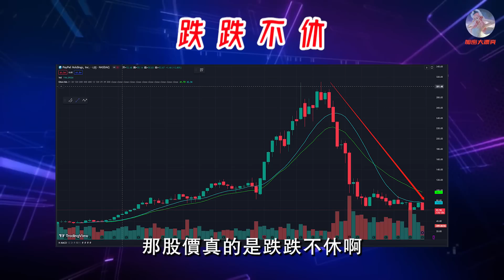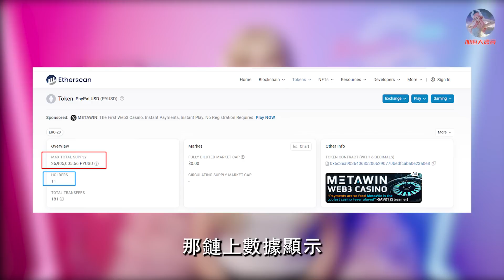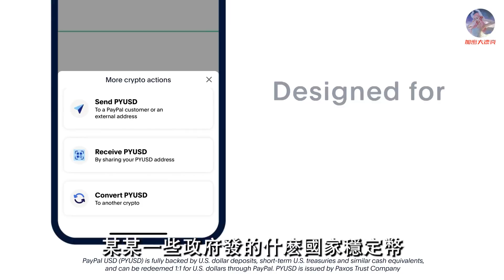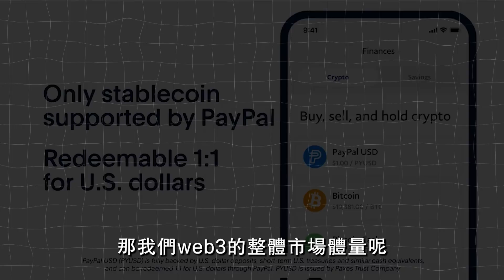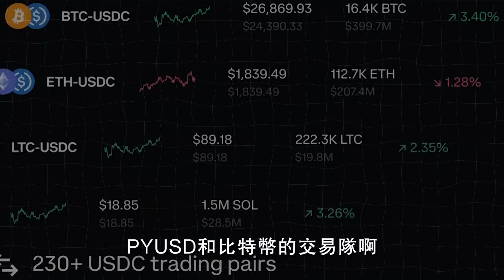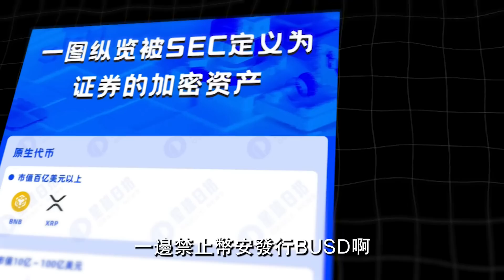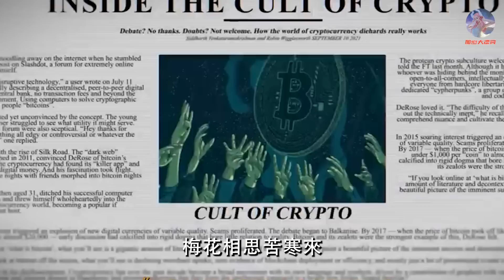paypal進軍幣圈最新梳理，穩定幣爭霸又出黑馬？4個利好能否幫助比特幣一飛沖天？│加密大漂亮2023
美國支付巨頭paypal
宣佈進軍web3
結合之前的現貨ETF事件
web3支付賽道將要爆發？
paypal巨量的潛在用戶
會給加密圈注入怎樣的血液
是否會引起新的web3革命呢
一鍵三連，精彩內容在視頻裡！

0:00- 前言
0:36- paypal進軍web3
3:03- pyusd的用途
4:29- 對行業的利好
6:54- 尾聲

Emerald礦場客服號：✅要和大漂亮一起抱團挖礦的小夥伴可直接聯繫礦場客服諮詢！
TG:
Wechat:
Emerald_kary

聯繫方式：
1.小夥伴們的TG社群：